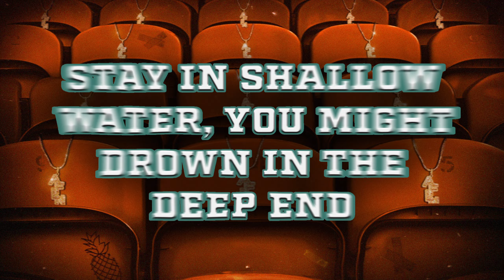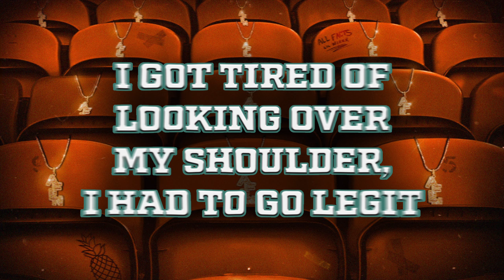Tay B - RNP (Official Lyric Video)